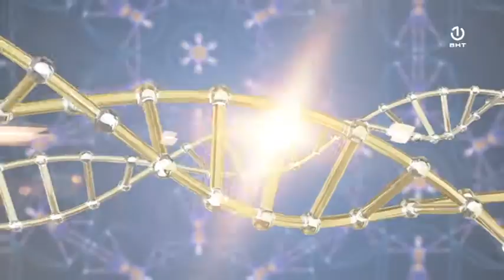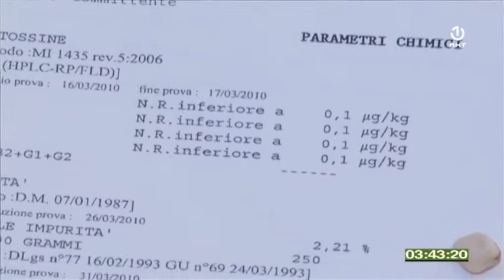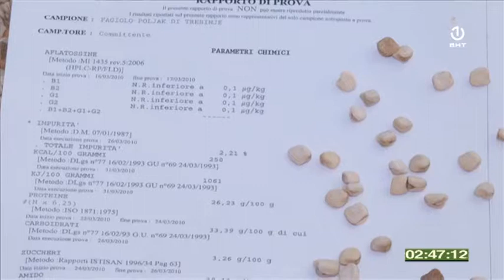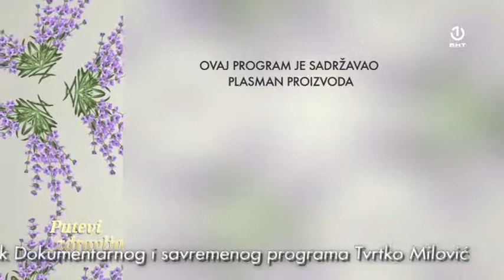Putevi zdravlja 06.10.2019.